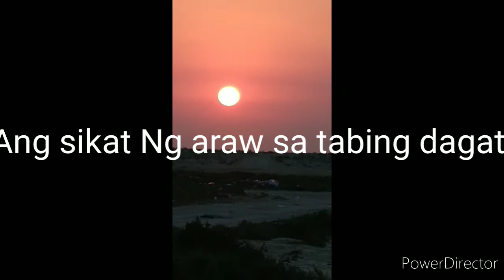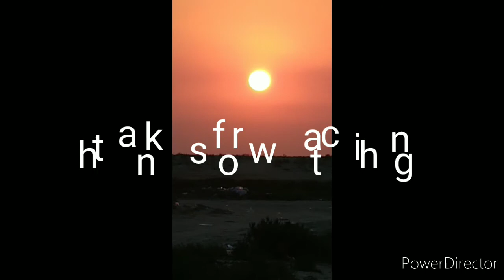First time mag drive at sabay pasyal sa gilid Ng dagat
Week end bonding with friends para ma relax at mag unwine